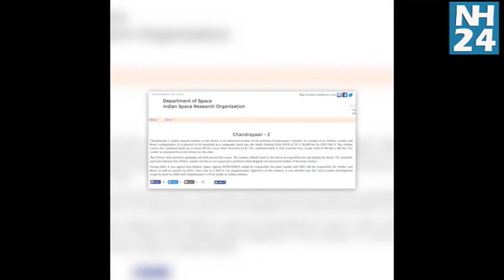US Media on ISRO India's Chandrayaan 2 Mission to Moon, Foreign media on Indian space technology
US Media on ISRO India's Chandrayaan 2 Mission to Moon, Foreign media on Indian space technology क्या कहता है अमेरिका का मीडिया भारत की स्पेस (अन्तरिक्ष) अनुसन्धान चंद्रयान 2 पर Foreign Meda on Chandrayaan-2, ISRO Making INDIA Proud, INDIA all Set to launch in 2018